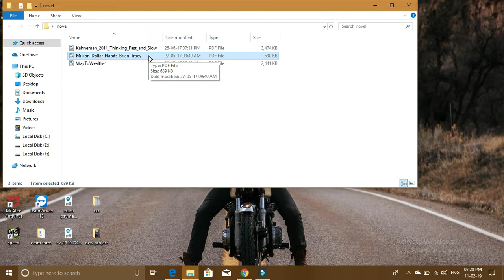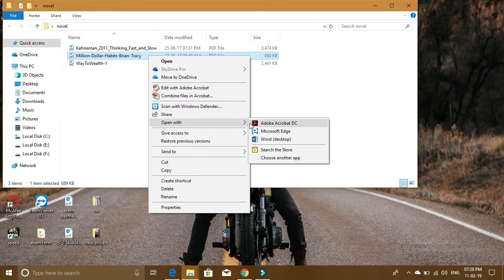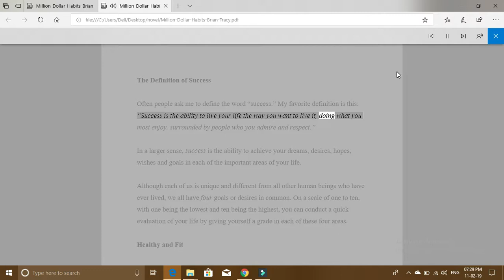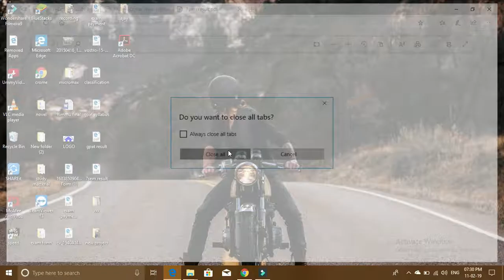सबसे आसान तरीका। convert any PDF to audible book./ how to covert PDF fie into audible book/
Here you can learn, how to convert a pdf file into audible book free of cost in the easiest way free of cost